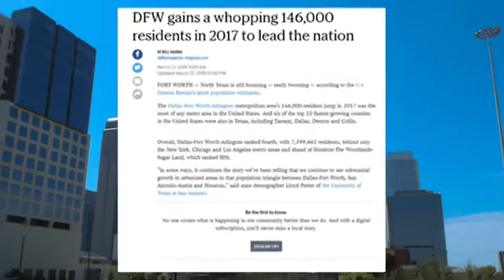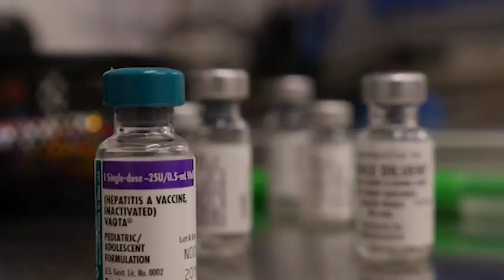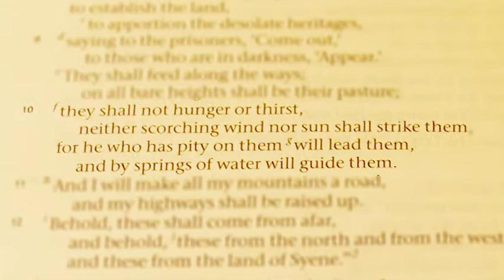The Doctor Spot Dallas Mobile Pediatric Unit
North Texas is a great place to live, and is still booming — really booming — according to the U.S. Census Bureau's latest population estimates. Dallas has been described as an “economic powerhouse” with unemployment at 3.3% and economic growth at 3%. However, we’re feeling some of the growing pains on our daily commutes and through the impact of soaring real estate and apartment costs.

And, underneath all of this growth are painful and less known problems: an overwhelming thirty percent of our children live in poverty, leaving Dallas tied with Phoenix for the third worst child poverty rate among major U.S. cities. To visualize this number, the fourth largest covered sports stadium by capacity is our very own AT&T Stadium. The number of Dallas County children living in poverty would fill the stadium two and a half times. What’s more, with 10.6% of local children lacking insurance coverage, Dallas is double the national average of uninsured children.

One in three students in Dallas County is an English language learner and many are immigrants with no citizenship status. According to a 2017 homeless count, 16% of all homeless in Dallas County are children. What can be done about the plight of these underserved populations?

It is a fact---Dallas is a great place to live and work. However, it is the quality of its people---people like you---who understand that caring for those who are less fortunate than ourselves isn’t just an investment in our city’s future health, more importantly we are encouraged to do so in Isaiah 49:10:

They will neither hunger nor thirst, nor will the desert heat or the sun beat down on them. He who has compassion on them will guide them and lead them beside springs of water.

Thank you for your most generous support of The Doctor Spot. It’s the right thing to do!

John Wodka
Matthew Armstrong